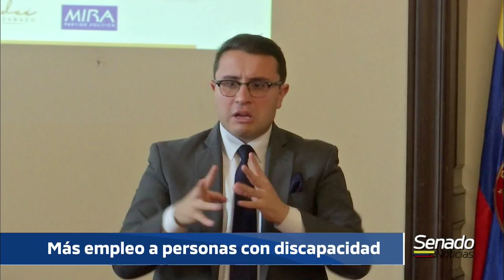NOTICIERO DEL SENADO - Dia de la discapacidad - 5/12/2019